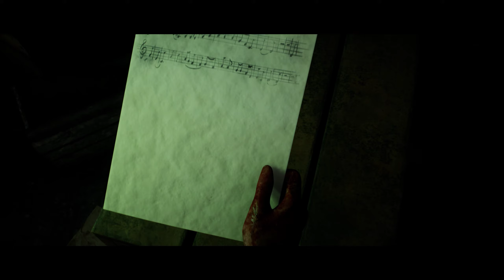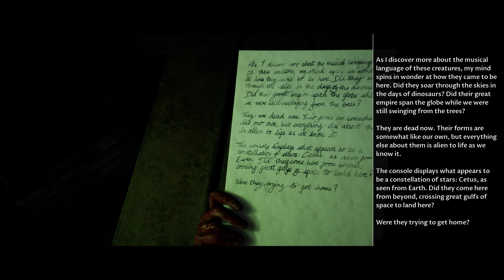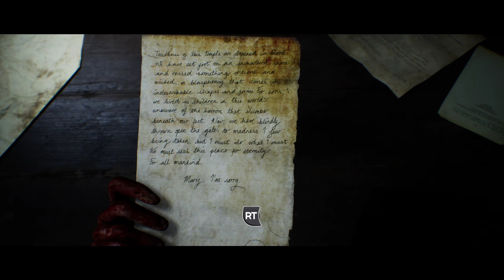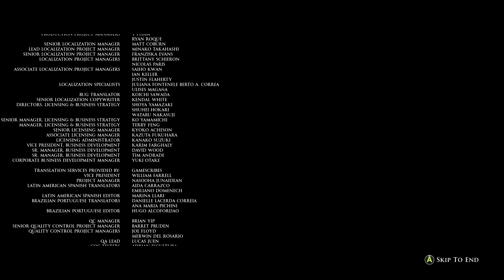The Dark Pictures - House of Ashes - Part 06